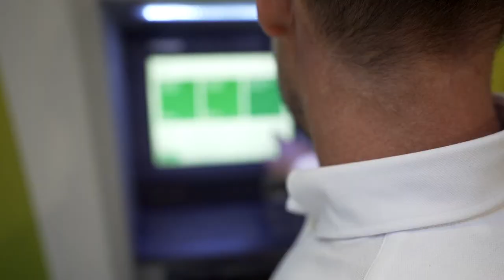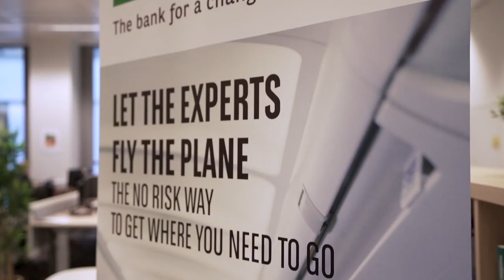BNP Paribas Fortis success story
BNP Paribas Fortis is one of the largest banks in Belgium. The bank is constantly looking for temporary experts, interim professionals and temporary staff. They recently joined forces with Nétive VMS to recruit external staff. "We now have one great tool that optimizes our hiring process and gives us better access to a tight labour market". In this video, we asked BNP Paribas Fortis why they trusted Nétive VMS.